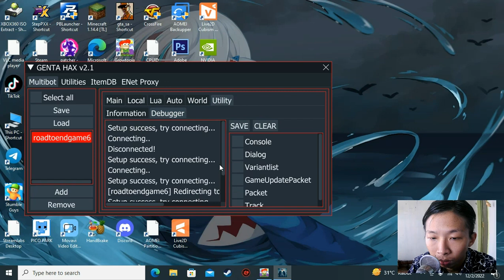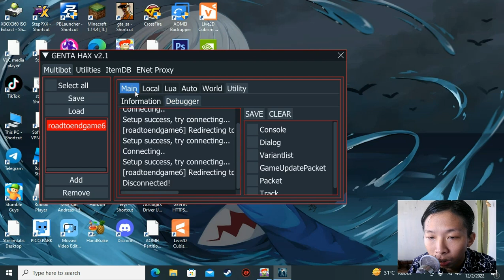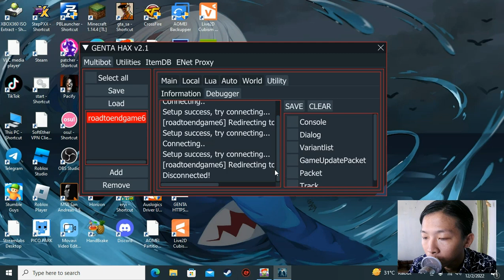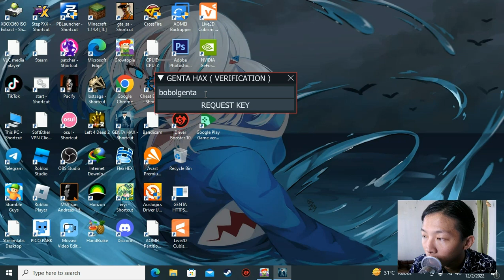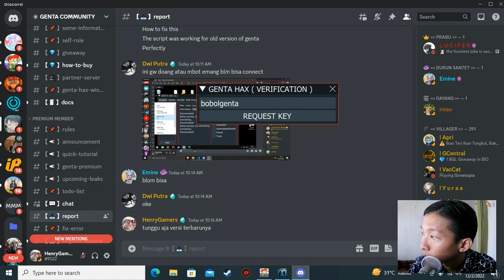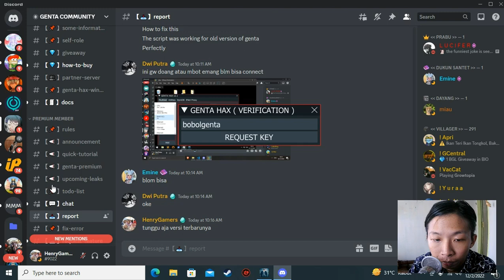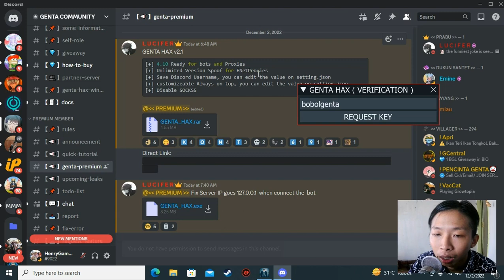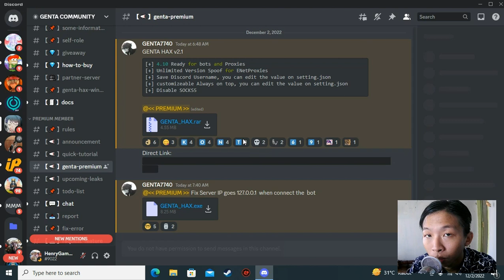Multibot Genta Hax Lagi Error - Growtopia